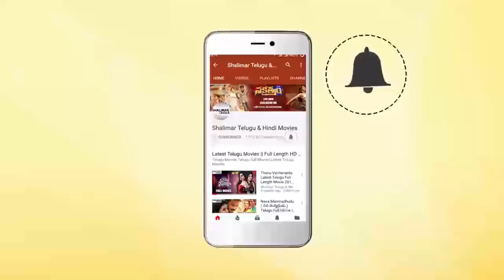Potti Prasad Excellent Comedy Scene | Back 2 Back Comedy Scenes | Ultimate Comedy Scenes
Watch & Enjoy Shalimar Telugu & Hindi Movies Exclusively Presenting Potti Prasad Excellent Comedy Scene, Back 2 Back Comedy Scenes,Hilarious Comedy Scenes